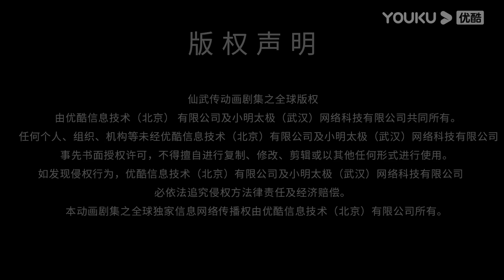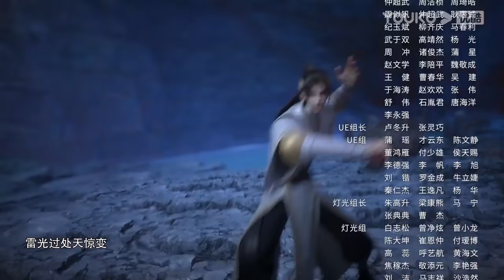MULTISUB【仙武传 Legend of Xianwu】EP40 | 玄灵之体 实力大显 | 超燃玄幻国漫 | 优酷动漫 YOUKU ANIMATION